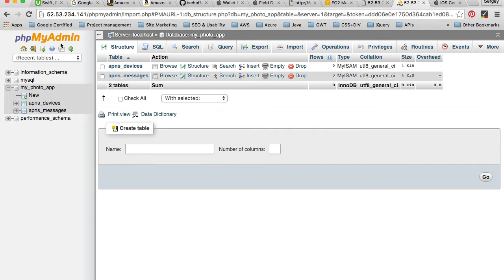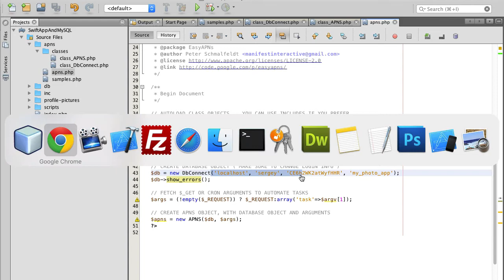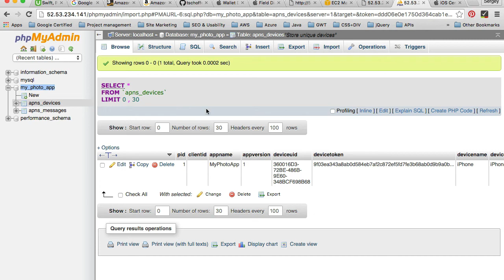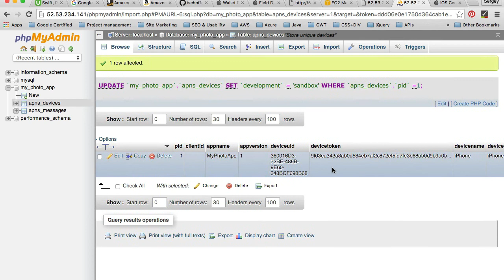Push Notifications. Video 12. Register App to Receive Push Notifications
Next videos will cover:

- How to build your own push notifications server with PHP & MySQL
- How to create and send push message with PHP
- How to send push message to a specific iOS device
- How to send push message to multiple devices or all devices registered with our Swift app
- How to send push message and pass along with it additional information to our app
- How to specify a push message badge number
- How to send a push message and specify which sound to play on device when push message arrives
- How to receive push message on iOS device with Swift
- How to read and display push message on iOS device
- How to perform a specific action in Swift mobile app based on the content of push message.

I will also record a video on how to create and lunch your very own linux web server on Amazon Web Services EC2 and will show you how to install on it PHP, MySQL and Apache2 web server, so that you you indeed can have your very own push notifications server for your Swift app.